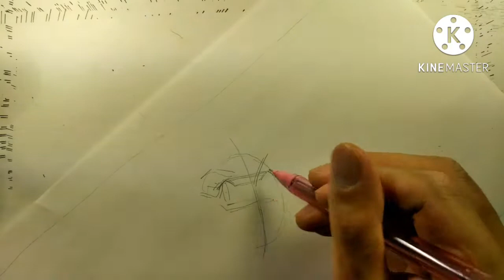お団子ヘアーのイラスト描いてみた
お団子ヘアーの女性をアナログイラストで描いてみました。